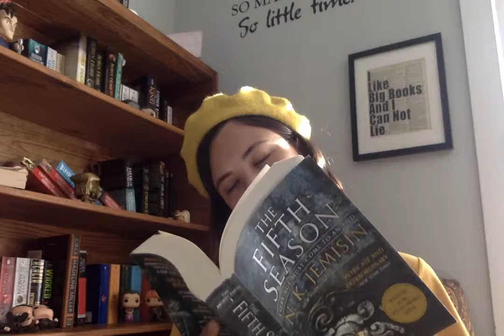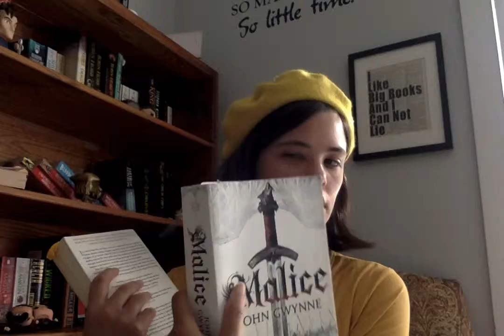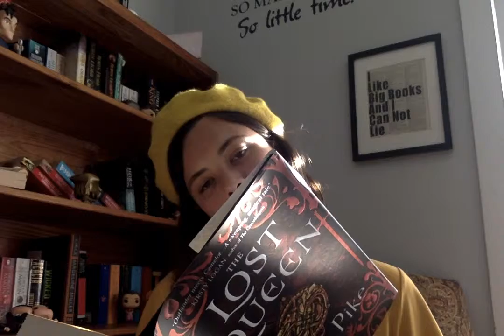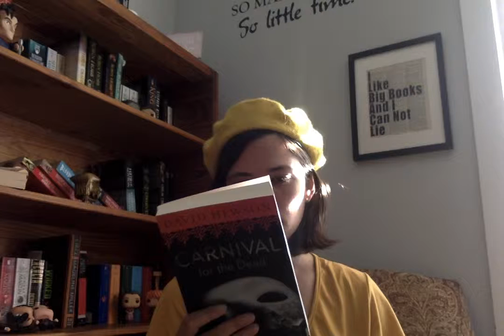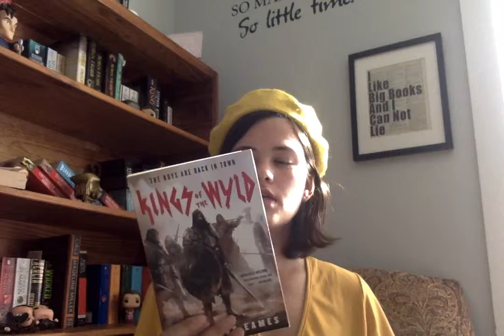Fantasyathon Potential TBR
~OPEN ME~